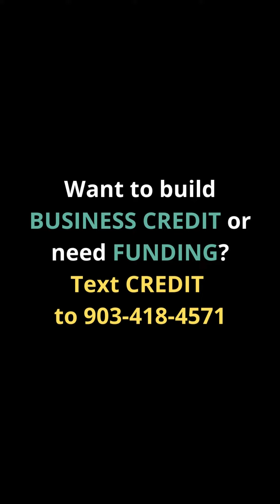Interested in investing? Fix and flip? 🏠 🔨 🏗️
There are opportunities everywhere! Don't be scared to EXECUTE.